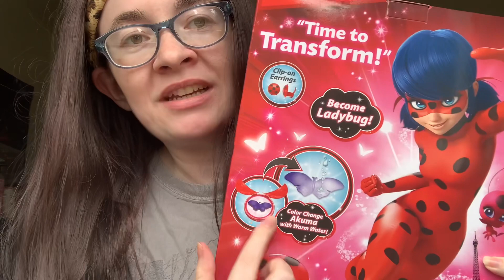Birthday Haul 2023!